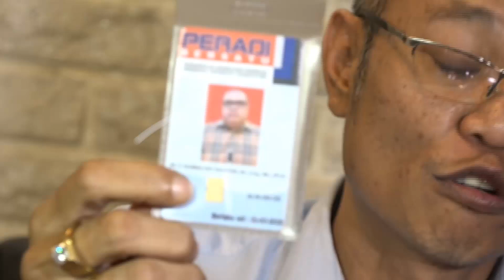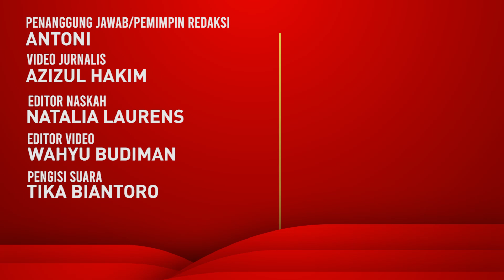Dituding Pakai Ijazah Palsu, Begini Reaksi Razman Arif Nasution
Pengacara Razman Arif Nasution menyampaikan pihak Universitas Ibnu Chaldun akan menggelar konferensi pers. Hal ini terkait tudingan beberapa kalangan uang menyebut Razman Arif memakai ijazah palsu.